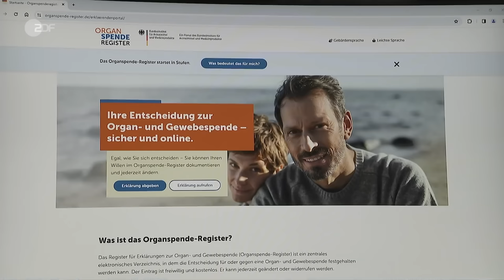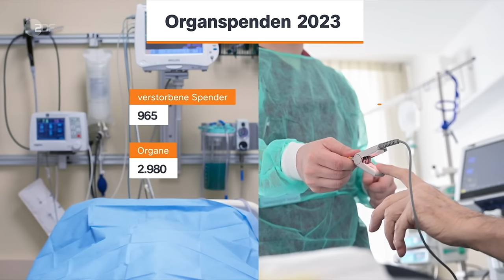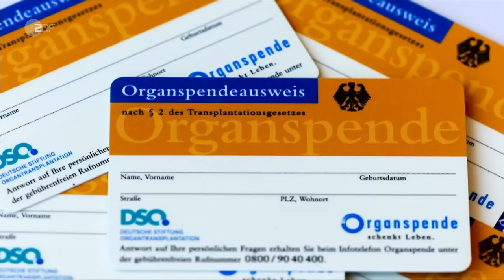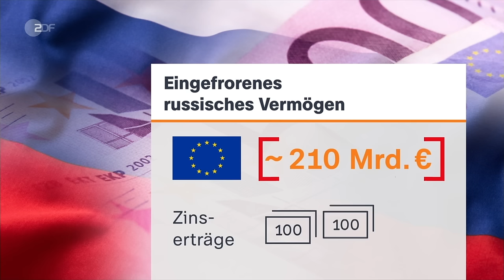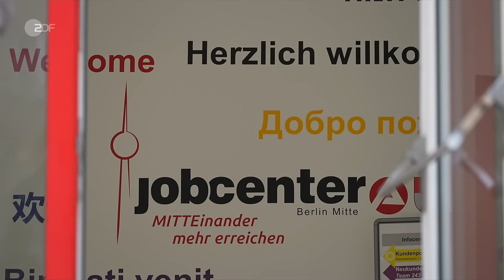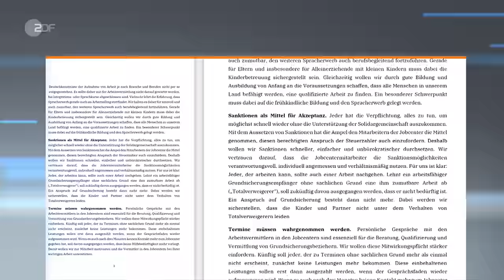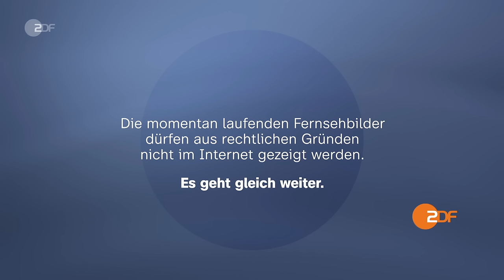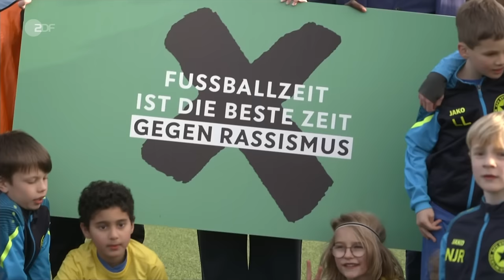heute 19:00 Uhr vom 18.3.24 Organspender-Register, Party für Putin, EU-Russland-Sanktionen (english)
In Deutschland warten fast 8.400 Menschen auf eine Organtransplantation. Nun führt das Bundesinstitut für Arzneimittel und Medizinprodukte (BfArM) ein neues Organspende-Register ein, über das die Erklärung zum eigenen Willen auch online abgegeben werden kann. Diese und weitere Nachrichten des Tages in den ZDFheute Nachrichten um 19 Uhr.

English Subtitles
Today's topics: Online register offers patients a second chance at life; Why organ donation is so important; Putin celebrates at Red Square; More news, including sports and the weather.

00:52 Online-Register für ein zweites Leben
Nach dem Tod Leben retten: Das geht, wenn man einer Organspende zustimmt. Durch ein heute gestartetes digitales Register soll die Bereitschaft der Deutschen dazu erhöht werden.

03:17 Darum sind Organspenden so wichtig
Organe werden nur entnommen, wenn Ärzte den Hirntod eines Menschen feststellen – das geschieht nur bei einem Prozent aller Todesfälle. Daher werden die Spenden dringend benötigt.

05:02 Party für Putin auf dem Roten Platz
Für westliche Regierungen ist Putins Wiederwahl eine Farce, Autokratien gratulieren. Der Präsident verbindet die Wahlparty in Moskau mit dem zehnten Jahrestag der Krim-Annexion.

07:14 Wahlsieg "als Legitimation für harten Kurs"
Trotz zwei Jahren Krieg in der Ukraine, trotz westlicher Sanktionen, trotz Protesten gegen Nawalnys Tod scheint Putin auf dem Höhepunkt seiner Macht. Armin Coerper in Moskau.

08:31 EU verhängt neue Sanktionen gegen Russland
Als Reaktion auf die Scheinwahl und den Tod Nawalnys verabschieden die EU-Außenminister heute weitere Sanktionen gegen Russland. Auch neue Ukraine-Hilfen wurden beschlossen.

10:58 CDU legt Gegenkonzept zu Bürgergeld vor
Die Christdemokraten planen nach einem Sieg bei der nächsten Bundestagswahl eine "neue Grundsicherung". Das Bürgergeld würde radikal reformiert, Sanktionen schneller durchgesetzt.

13:33 Tote bei Stürmung des Schifa-Krankenhauses
Die israelische Armee hat bei einer Razzia im Gazastreifen einen ranghohen Hamas-Funktionär getötet. Das Militär rief die Bevölkerung auf, das Gebiet um die Klinik zu verlassen.

15:35 "Israelische Soldaten wären angreifbar"
Selbst Verbündete fordern Israel dazu auf, mehr humanitäre Hilfe nach Gaza zu lassen. Warum hält sich das Land nicht an seine völkerrechtliche Verpflichtung, Michael Bewerunge?

16:49 Microsoft-Milliarden für Braunkohle-Region
Strukturwandel im Rheinischen Revier: Der US-Technologiekonzern investiert Milliarden für große KI-Rechenzentren an der Schnittstelle großer Datentrassen in Nordrhein-Westfalen.